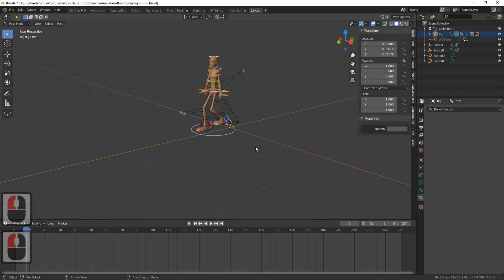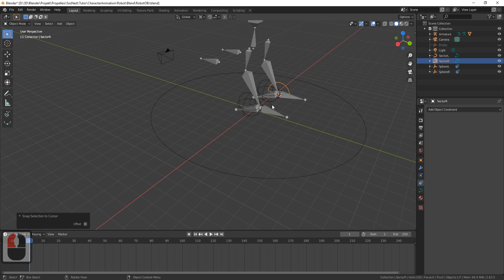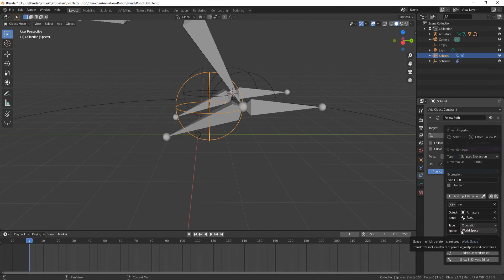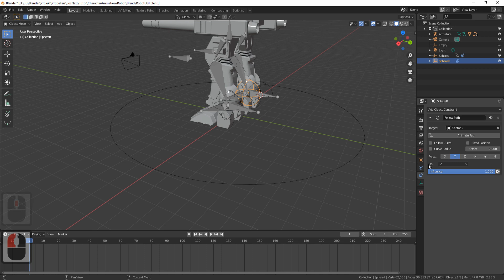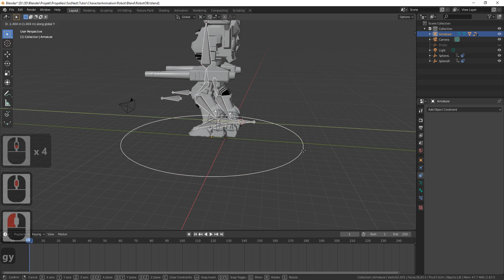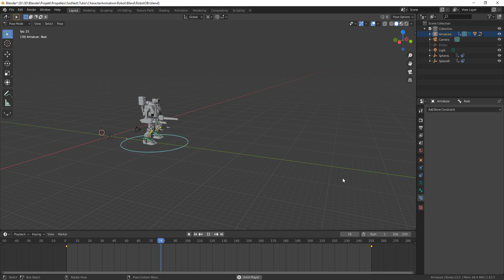Параметрическая анимация походки персонажа в Blender. Ходьба с помощью всего двух ключей.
Анимация походки персонажа может занимать много времени. Этот трюк поможет вам его сэкономить. Способ подходит для стилизованных или 2D персонажей. Для урока я использовал Blender 2.8, но эта техника подойдет для любой версии.

Версия blend файла 2.83

webmoney:

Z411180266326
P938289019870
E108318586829